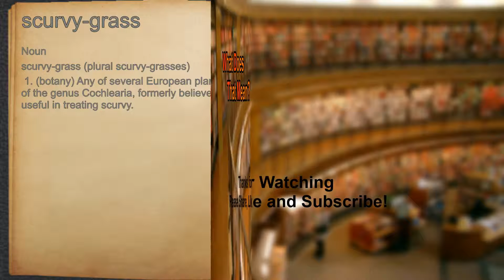What does scurvy-grass mean?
A spoken definition of scurvy-grass.

Intro Sound:
Typewriter - Tamskp